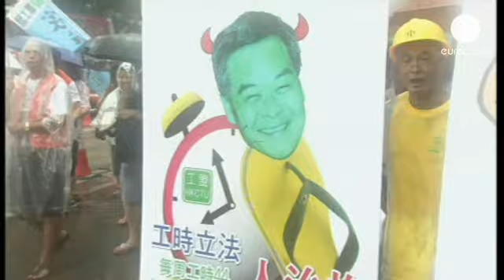Περισσότερη δημοκρατία ζητούν οι πολίτες του Χονγκ Κονγκ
Εκατοντάδες χιλιάδες διαδηλωτές ξεχύθηκαν στους...

Εκατοντάδες χιλιάδες διαδηλωτές ξεχύθηκαν στους δρόμους του Χονγκ Κονγκ, ενάντια στην διακυβέρνηση του Πεκίνου, την επέτειο της μεταβίβασης της εξουσίας από τη βρετανική Κοινοπολιτεία στην Κίνα, το 1997.

Οι διαδηλωτές ζητούν εκδημοκρατισμό των θεσμών καθώς και την απομάκρυνση του Λέουνγκ Τσουν-Γινγκ, του πρωθυπουργού της τοπικής κυβέρνησης. Ο Τσουν-Γινγκ δεν εξελέγη από το λαό, αλλά από μία ειδική επιτροπή του Πεκίνου.